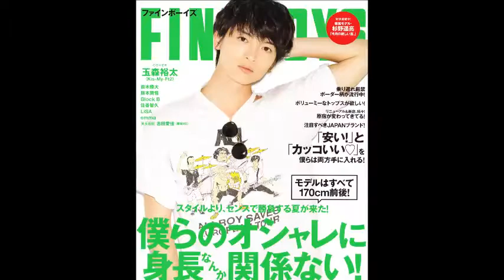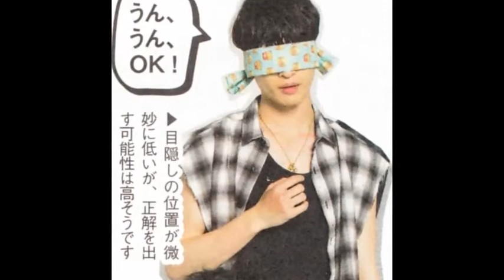Tamamori Yuta Camellia Cover